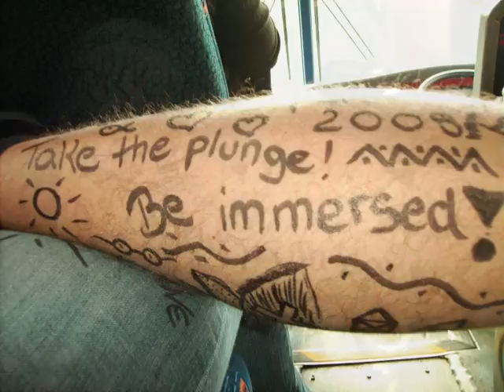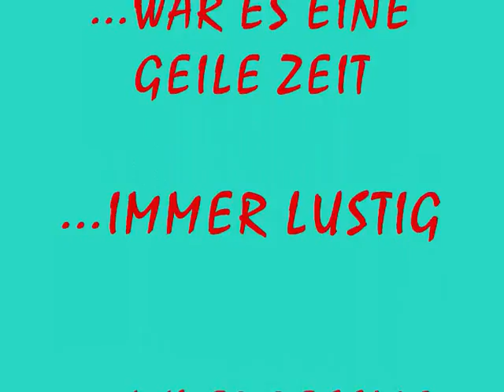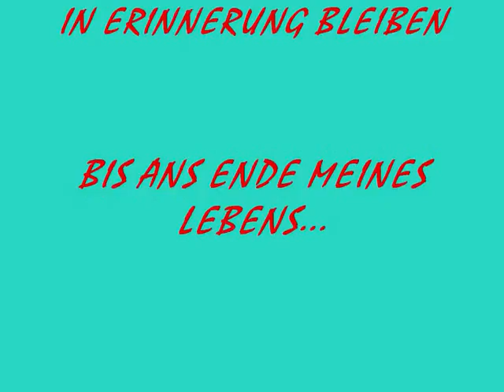WYD 2008 SYDNEY AUSTRALIEN TEIL 2